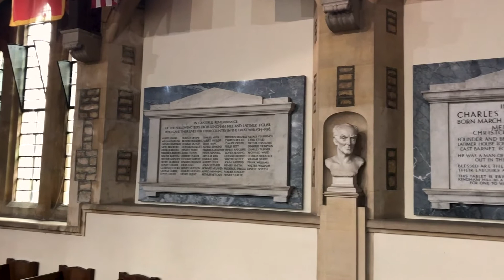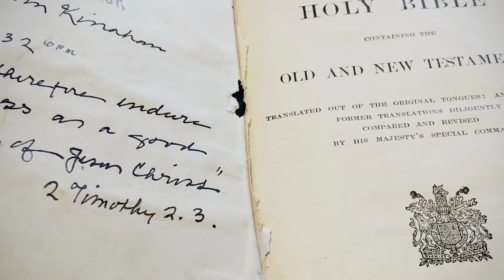THE CENTENARIAN - JACK ROSER (2018-2020)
Jack shares his memories of childhood and his time at Kingham Hill School with the school's current Headmaster Nick Seward and the School's Development Manager Nanci Austin.